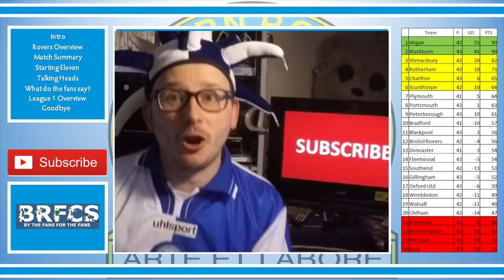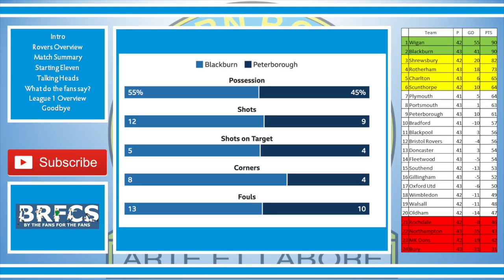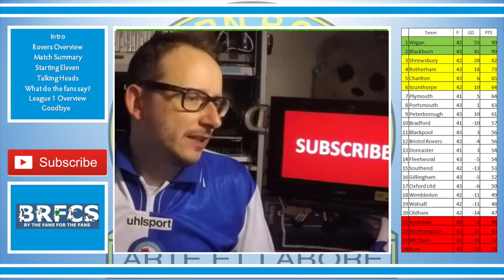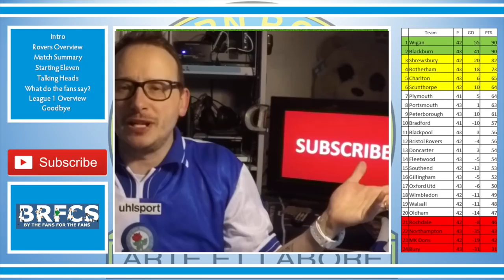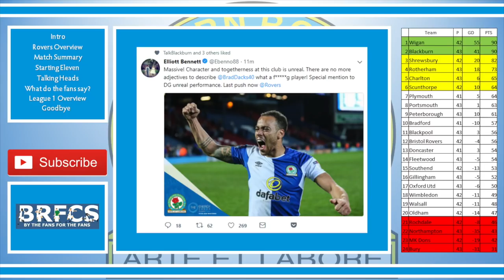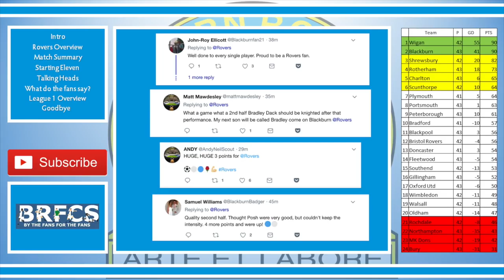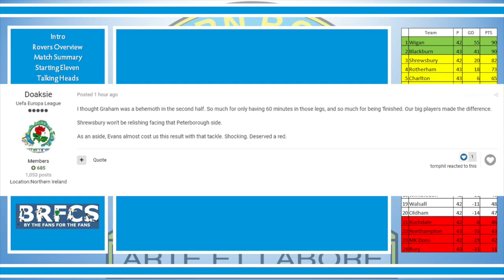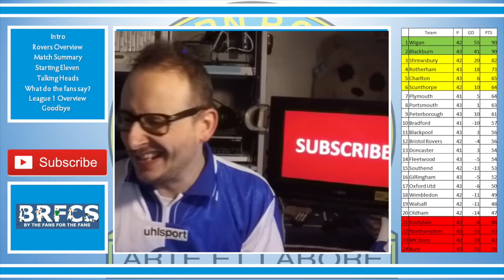Blackburn Rovers vs Peterborough United (3-1) | Review | 19 April 2018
56% |||. 28.4K/50K

Stevie Wotsa

. 28% 7/25

Blackburn Rovers turned on the style on Thursday night when they came from a goal down to beat a tidy looking Peterborough United side.

Rovers were a goal down to a Charlie Mulgrew Own Goal, however the skippers blushes where saved from League 1 Player of the Year Bradley Dack who scored two goal and one more from frontman Danny Graham.

The win puts Rovers 8 points clear of 3rd place Shrewsbury Town and level on points with 1st place Wigan Athletic.  Rovers have played one more game than both Shrewsbury & Wigan.

Hear the thoughts from the manager Tony Mowbray, the fans and much more.